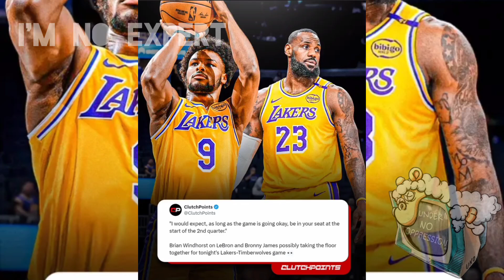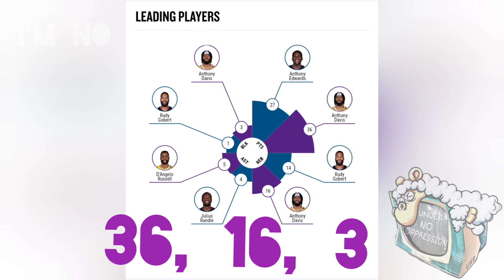Lakers Win Season Opener!! Bron and Bronny Make (manufactured) History.